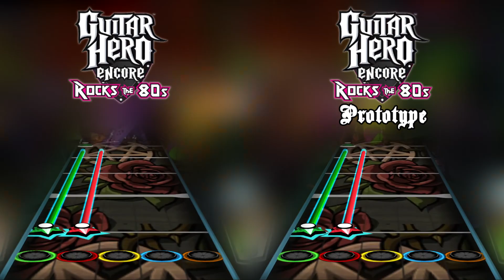Guitar Hero 80's Prototype - "No One Like You" Chart Comparison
No One Like You - Scorpions

The note placement is identical between the two songs as far as I can tell, so the only differences are SP phrase placement.  The new phrase at 3:20 is truly diabolical.

Differences:
2:36 - SP phrase starts earlier
3:03 - lack of SP phrase
3:20 - new SP phrase

593 notes || 593 notes
154,097 || 154,097
These gameplays were captured on PCSX2 with autoplay enabled.  The Guitar Hero Encore: Rocks The 80's Prototype was recently released by Hidden Palace as part of Project Deluge.  This build predates the final build by two weeks and contains many charting differences from the final build.